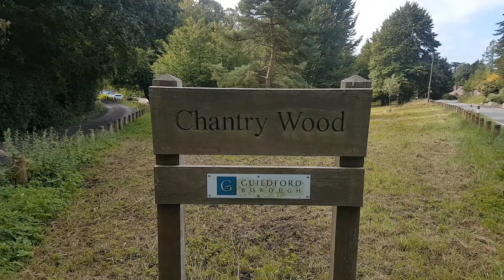Autumnal Woodland Adventures at Chantry Woods with Steph! - Nature Diaries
Hi Conservation Crew and welcome to another episode of Nature Diaries!

In this video, Laura visits Steph up in Guildford and they explore Chantry Wood. Join us for our autumnal stroll in nature!

Every view, like and sub helps us a lot!

Happy Nature Adventures 🍂🌲👣

☆ Opticron Discovery WP PC 10x42 Binoculars
☆ Canon EOS 2000D
☆ Canon 75-300mm Lens
☆ Sigma 150-600mm Lens
☆ Nikon Coolpix P1000
☆ Samsung Galaxy S7
☆ Comica Smart Phone Video Kit
☆ Echo Meter Touch 2 Bat Detector